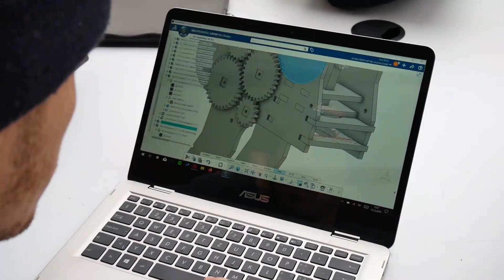Creative Cookie CookieAid